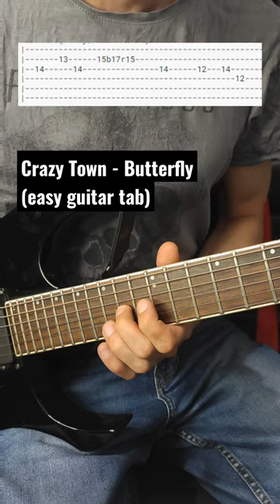Easy guitar riff tab: Crazy Town - Butterfly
How to play Crazy Town - butterfly easy guitar riff to learn.